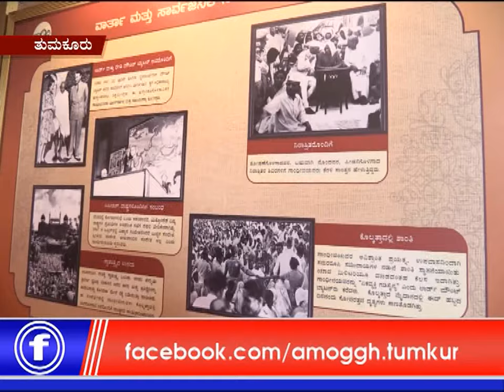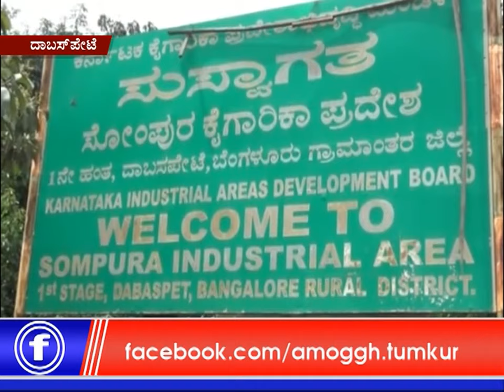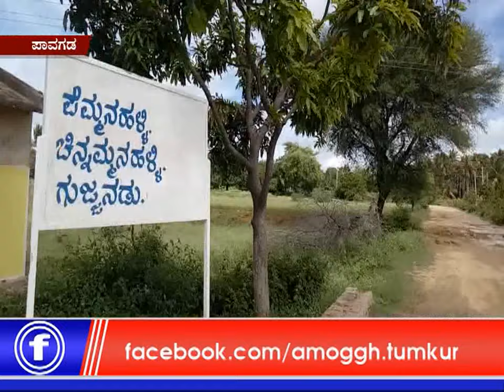26:10:2019: Amoggh News